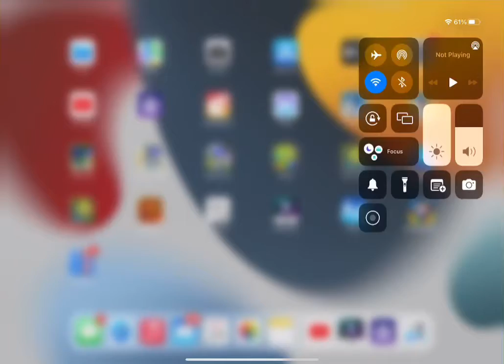HES FINALLY BACK!!!!!!!!!!!!!!!!!